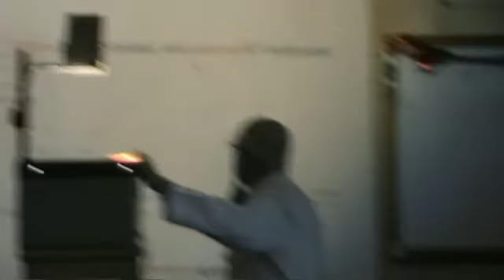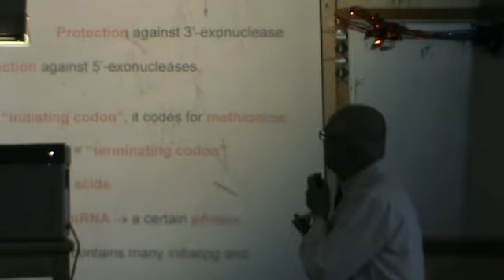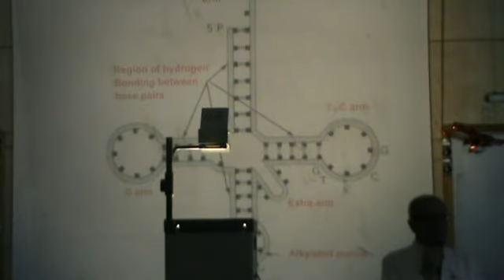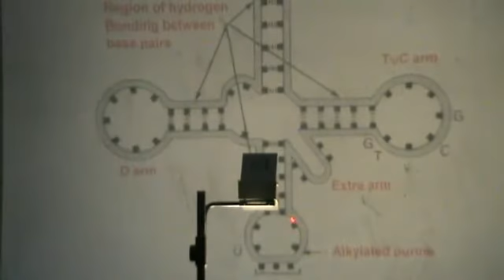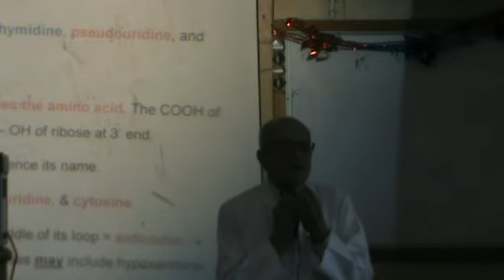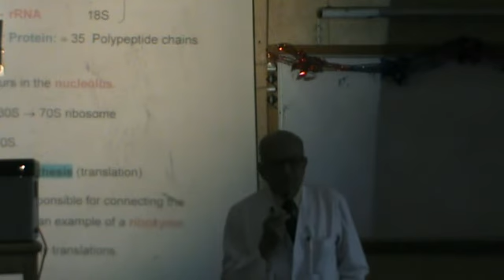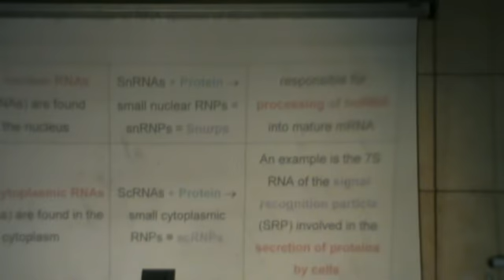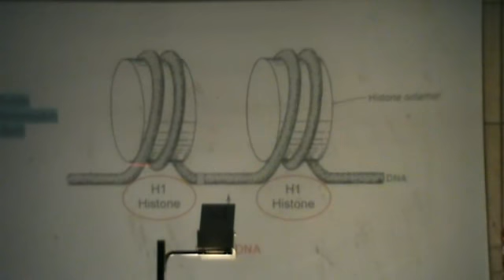10) Dr.Rasheed 06/04/2013 [DNA : Types of RNA]